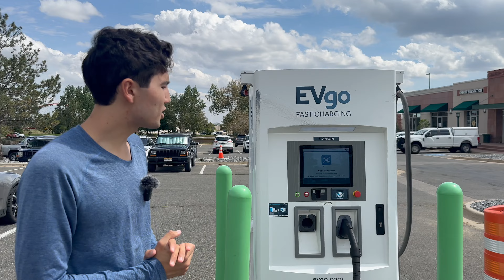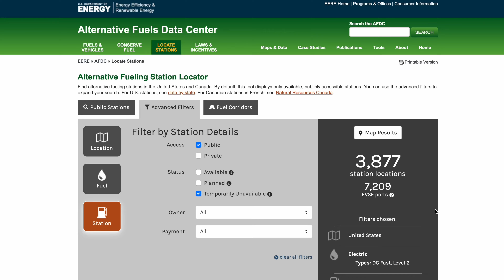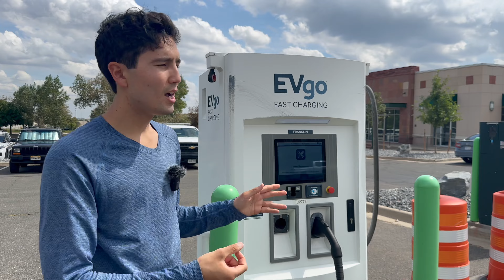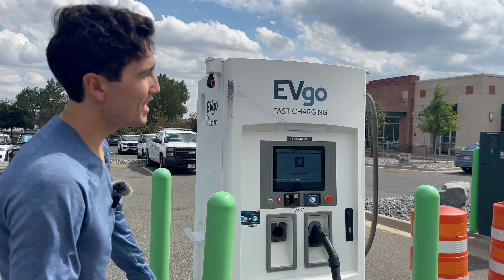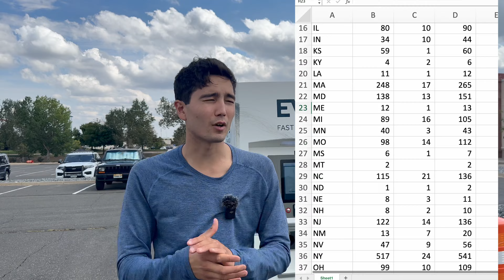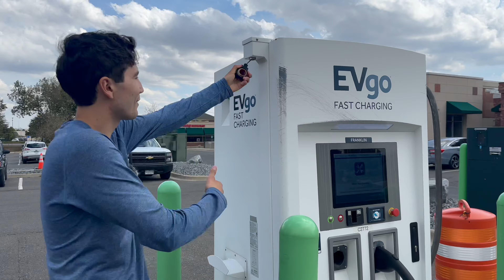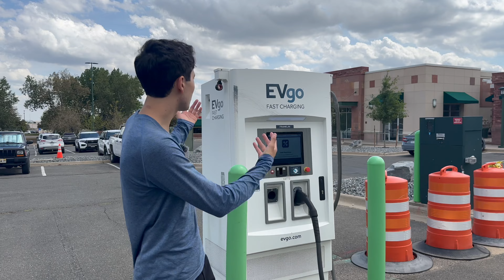$100 Million Is Going Towards Fixing Broken Chargers. Here's The Details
Max and Ryan discuss an extension of NEVI that allocates $100m towards repairing and replacing broken level 2 and DC fast chargers that are publicly available. They share the details and their hopes and concerns.